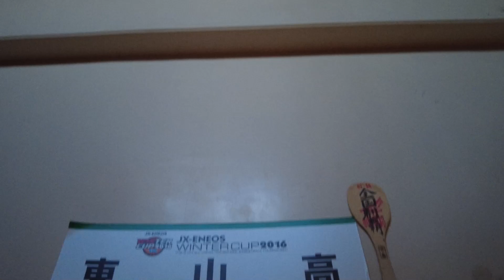【ウインターカップ2021プレビュー】昨年の準優勝から一歩先へ進みたい東山、チームを引っ張る西部秀馬＆堀陽稀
『ウインターカップシリーズ2021』はウインターカップに出場する有力校を取材した記録です。

昨年のウインターカップでは準優勝と躍進した東山の練習にカメラが潜入！ 昨年は米須玲音選手とムトンボ・ジャン・ピエール選手を中心とするチームでしたが、当時2年生の西部秀馬選手と堀陽稀選手も脇役に留まらないパフォーマンスを大舞台で見せていました。今大会は3年生になった西部選手と堀選手がチームの主軸になります。仲の良さが伝わる2人のインタビューは必見です！

バスケットボール総合情報サイト『バスケット・カウント』